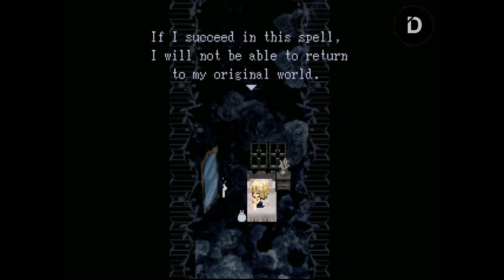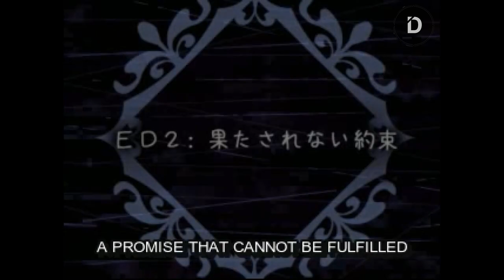PLOT: Cermin Yang Dapat Membunuh Manusia (Cerita Game Devil of the Mirror - All Endings)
Seluruh Alur Cerita Game Devil of the Mirror
Seorang gadis bernama Rose terjebak di dalam dunia cermin. Bila ia gagal dalam menemukan jalan pulang, sesosok setan yang mendiami tempat itu akan mengambil alih tubuh aslinya, membuatnya terjebak di dalam dunia cermin untuk selamanya...

TIMESTAMP
00:00 Opening
00:51 Plot
13:38 Endings
19:02 Explanation
22:53 Closing

VO: R
Editor: W
Stay Romp!